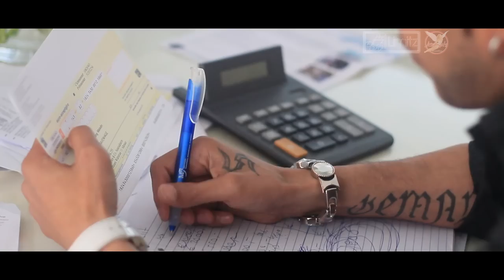[2011] - Xqlusiv - Oemar - Mehangay Daiyan - Official Videoclip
Uploaded by EternityLimited on Nov 30, 2011
Song: Mehangay Daiyan
Artist: Xqlusiv ft. Oemar
Album: Chapter 19 - Dat Is Nou Het Verschil

Management: AngelsPromotions

or call

Henk Santoe
Mobiel: 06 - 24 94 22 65
Angels Promotions BB: 21FE903E

Video shot by: Pro Limitz
Edited by: Eternity Limitz